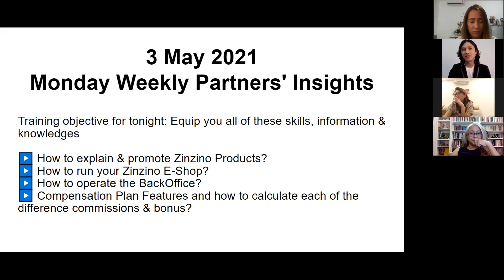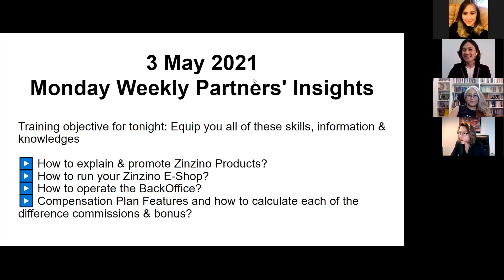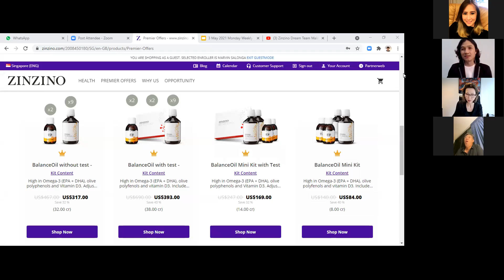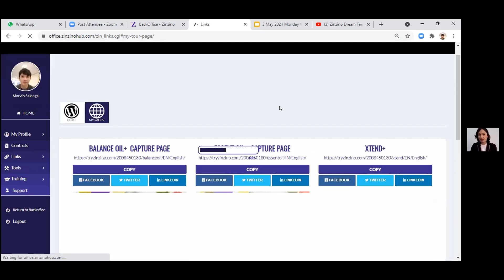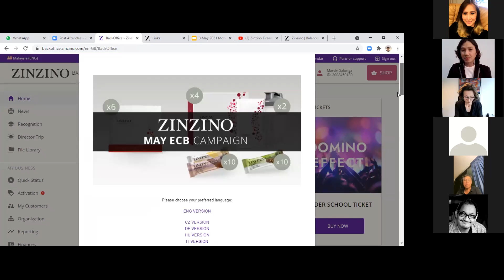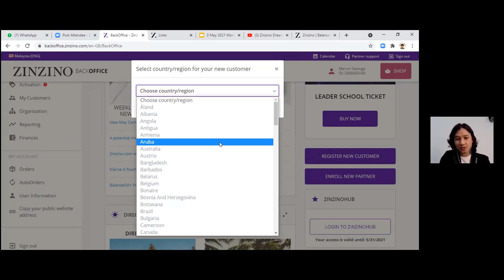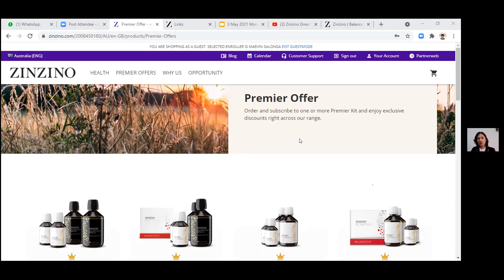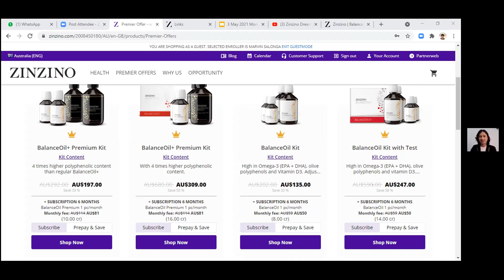3 May 2021. Partners' Insights. Z-Dream Team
We have two weekly zoom meetings that you may attend with and with your family and friends.

1) Topic: Wonderful World of Zinzino (DESIGNED FOR ALL CUSTOMERS AND YOUR PROSPECTS)

Date: Held every Wednesday
Time: 08:00​​​​​​​​​ pm, Kuala Lumpur

2) Z-Dream Team Partners’ Insights (DESIGNED FOR ALL BUSINESS PARTNERS)
Come join us in the all partner sharing session.